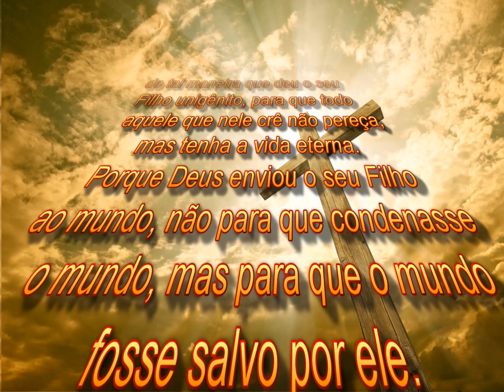Palavra de Hoje Jesus filho unigênito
Palavra de Hoje Jesus  filho unigênito salvação,salvador,único,suficiente,a ele a gloria.